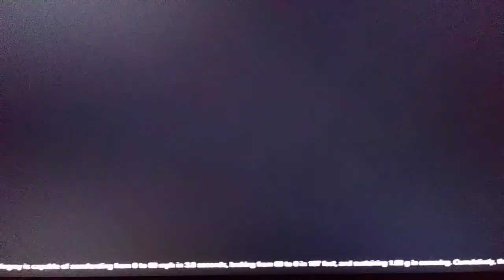My new car I design, (Corvette) -Gran Turismo Sport- 2018